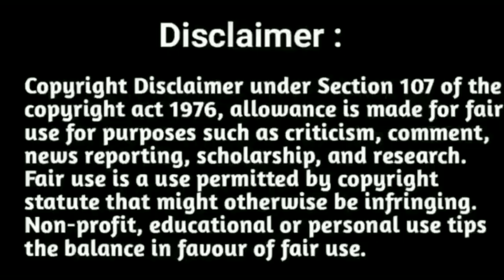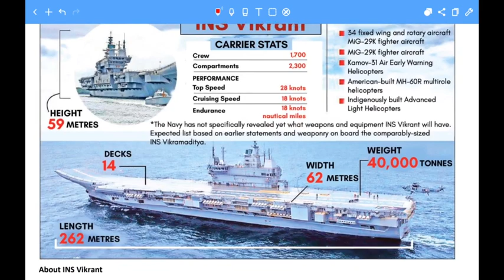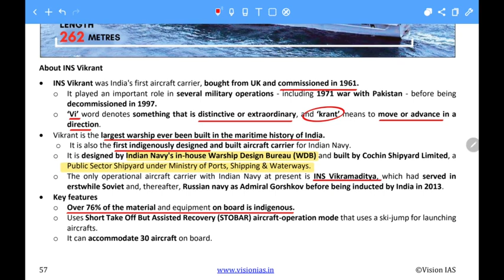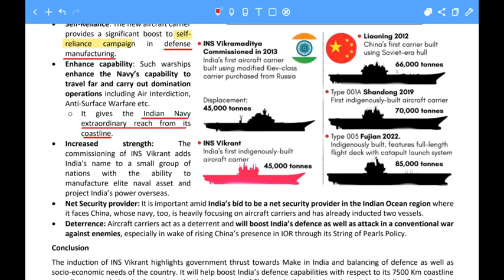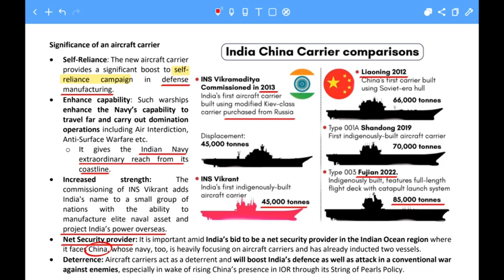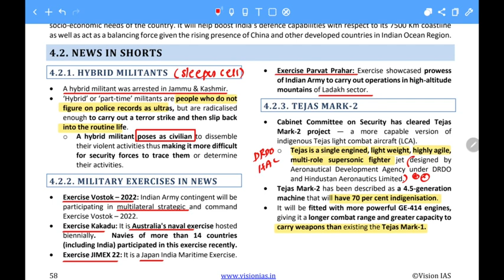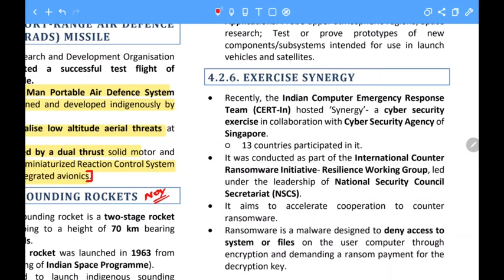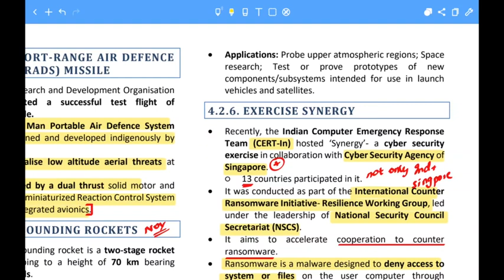Vision IAS Monthly Current Affairs September 2022 - Security • Upsc 2023 Prelims Current affairs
UPSC PRELIMS 2023 Current affairs in Tamil and English • Vision IAS Monthly Current Affairs September 2022 security News • Vision IAS Monthly Current Affairs explanation in Tamil and English

Upsc 2023 NCERT FOUNDATION COURSE IN TAMIL • How to prepare upsc 2023 ncert course in tamil & English • Upsc Ncert preparation Tamil • Upsc 2023 Ncert course Tamil and English

Sample videos

"winshineias2019"

"winshineias2019"